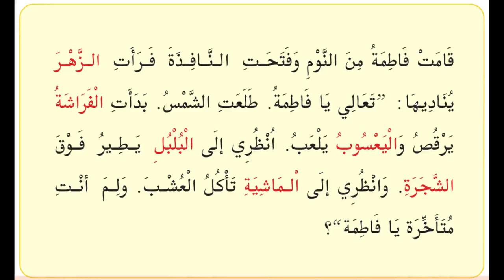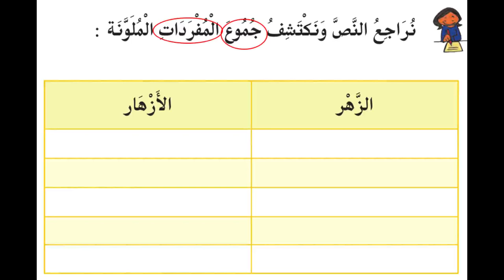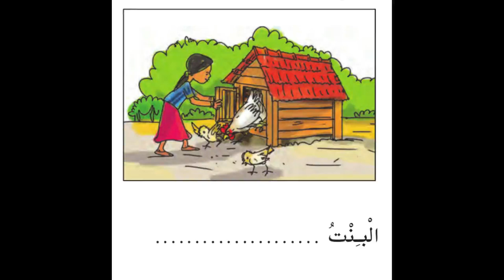Arabic online class STD 4 page 12 - 13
المفرد والجمع